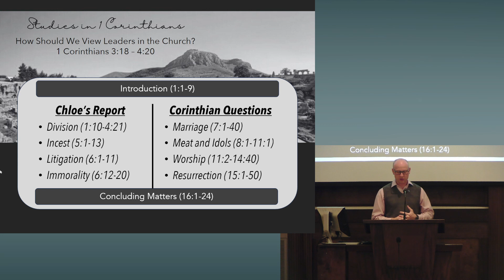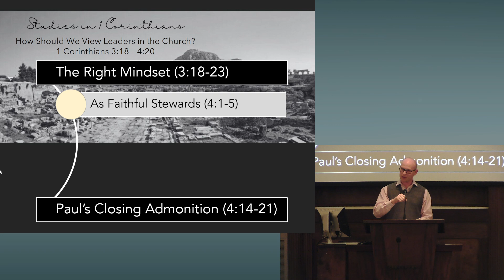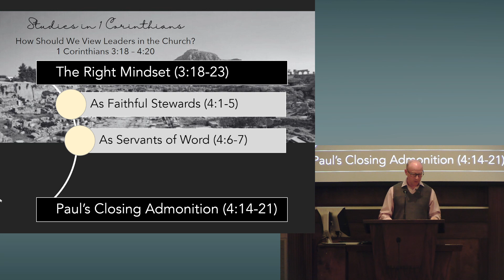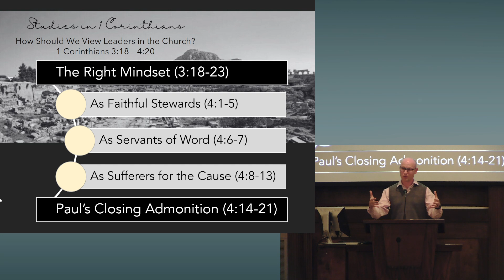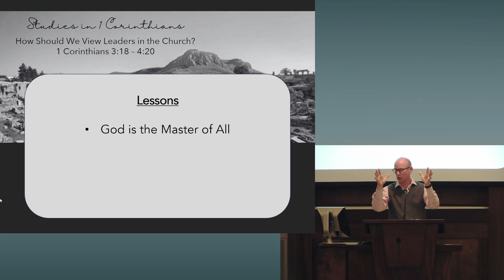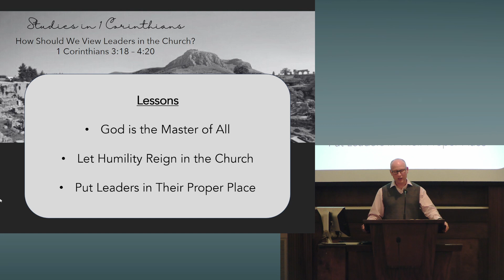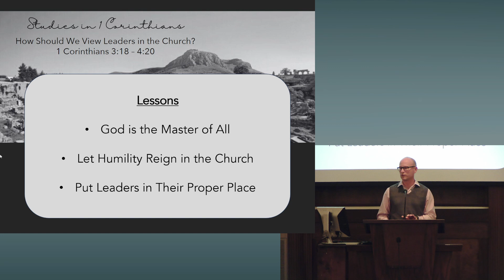How Should We View Leaders in the Church?